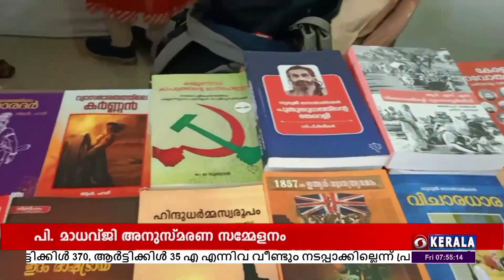പി മാധവ്ജി അനുസ്മരണ സമ്മേളനം കുരുക്ഷേത്ര പ്രകാശന്റെ ആഭിമുഖ്യത്തിൽ എറണാകുളത്ത് സംഘടിപ്പിച്ചു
ഏതു ചോദ്യത്തിനും ശാസ്ത്രീയമായ ഉത്തരം പറയാൻ കഴിവുള്ള ആളായിരുന്നു തന്ത്രവിദ്യാപീഠം, കേരള ക്ഷേത്ര സംരക്ഷണ സമിതി എന്നിവയുടെ സ്ഥാപകൻ പി. മാധവ്ജി എന്ന് അമൃതാനന്ദമയിമഠം കാര്യദർശി സ്വാമി പൂർണാമൃതാനന്ദ പുരി.

കുരുക്ഷേത്ര പ്രകാശന്റെ ആഭിമുഖ്യത്തിൽ എറണാകുളത്ത് പി മാധവ്ജി അനുസ്മരണ സമ്മേളനത്തിൽ സംസാരിക്കുകയായിരുന്നു അദ്ദേഹം.

പി മാധവ്ജിയുടെ ആത്മചൈതന്യ രഹസ്യം, രാഷ്ട്ര ചൈതന്യ രഹസ്യം, അനുസ്മരണ ലേഖനങ്ങളടങ്ങുന്ന മാധവ ചൈതന്യം എന്നീ ഗ്രന്ഥങ്ങളുടെ പ്രകാശന കർമ്മവും ചടങ്ങിൽ പൂർണാമൃതാനന്ദ പുരി നിർവഹിച്ചു.

മഹാത്മാക്കൾക്ക് മരണമില്ലാത്തതിനാൽ അവർ കാലശേഷമാണ് ജീവിക്കുന്നതെന്നും അതുകൊണ്ടാണ് മാധവ്ജി ജനമനസ്സുകളിൽ ജീവിക്കുന്നതെന്നും മിസോറാം മുൻ ഗവർണർ കുമ്മനം രാജശേഖരൻ അനുസ്മരണ പ്രഭാഷണത്തിൽ പറഞ്ഞു..